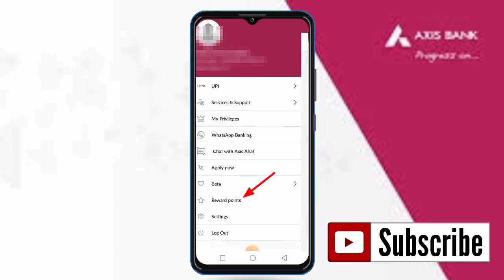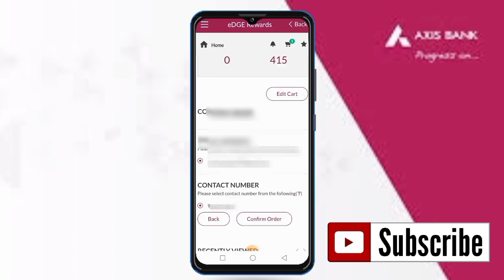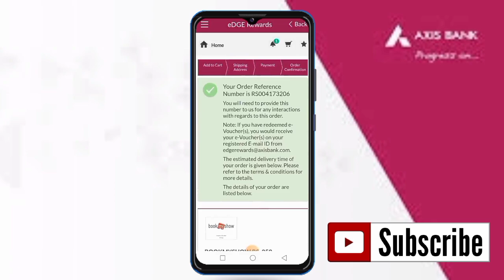how to redeem axis bank reward points | how to redeem axis bank credit card reward points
how to redeem axis bank reward points
how to redeem axis bank credit card reward points
axis edge reward points redeem
axis credit card reward points convert to cash
axis bank credit card reward points
how to check reward points in axis bank app
edge reward points axis bank credit cards
how to check axis bank credit card reward points
best use of axis edge reward points
axis bank credit card reward points not showing
axis bank neo credit card reward points
Indian oil axis credit card reward points
airtel axis credit card reward points

Follow on.